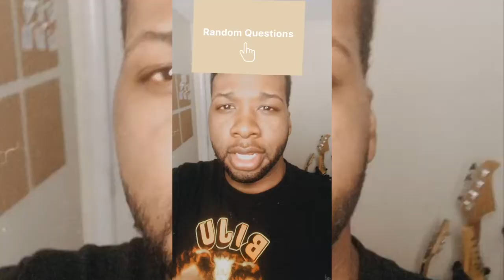Answering Random Questions From Instagram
If you guys have any more questions for me to answer I'll gladly make another video I had fun.